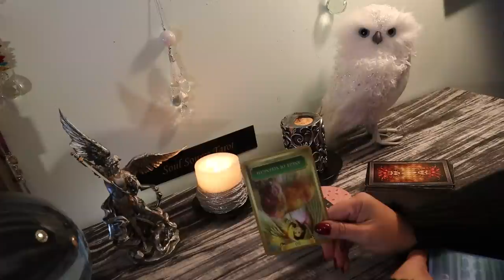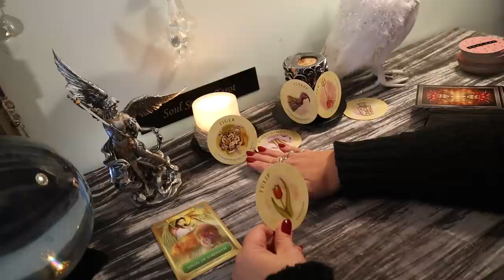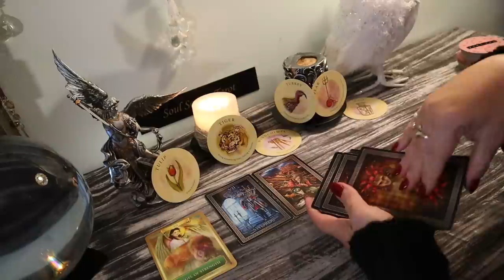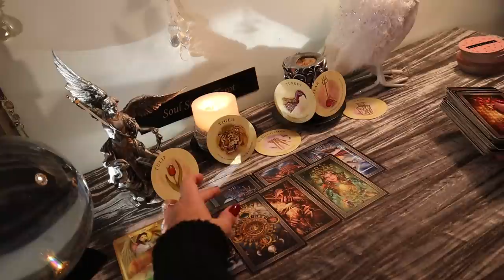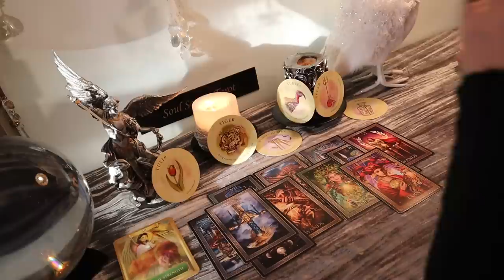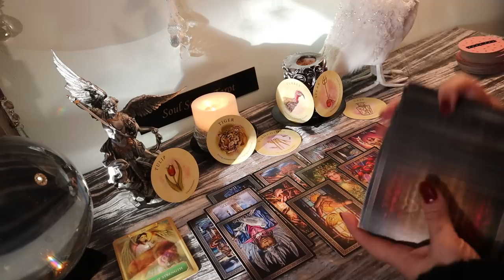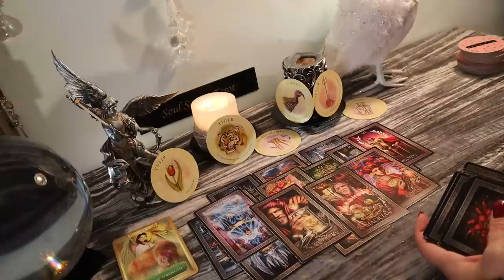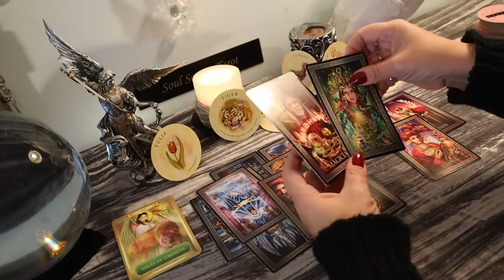Taurus...YES! The Answer is Yes!!!!!! Nov 18-24 Weekly Tarot Reading